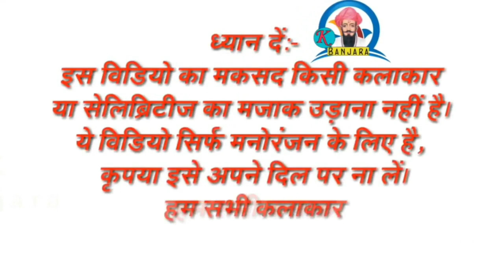माचलीवाळा तारी माछलि गन्दारी,Banjara geet , Talking Tom Funny Comedy,K Banjara Tv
सबस्क्राईब_करुन_घंटीच_बटन_दाबा_अशीच_बंजारा विडियो _पाहण्यासाठी

Support ower channel